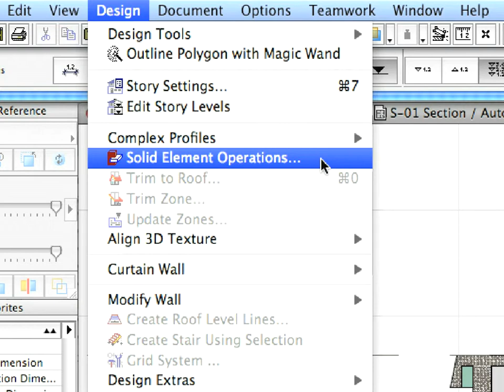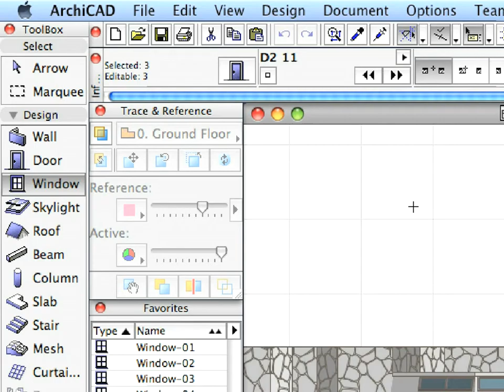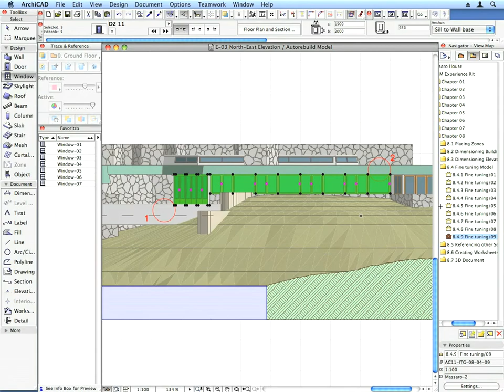ArchiCAD BIM ITG Chapter 08_04 (VID_0271)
The Graphisoft ArchiCAD Building Information Modeling Experience Kit - Chapter 8 Creating documentation, Step 4 Fine-tuning the model
Attribution: Graphisoft Ⓡ